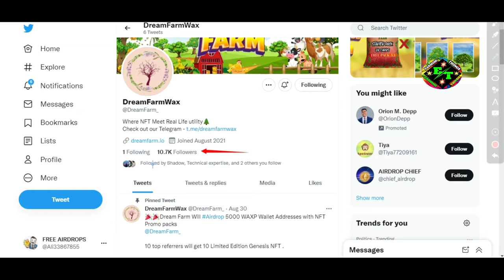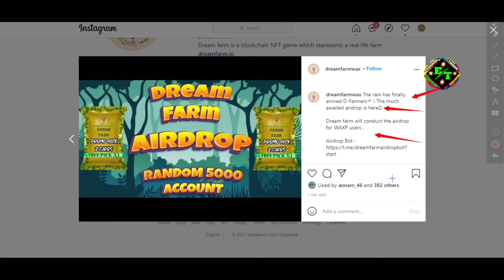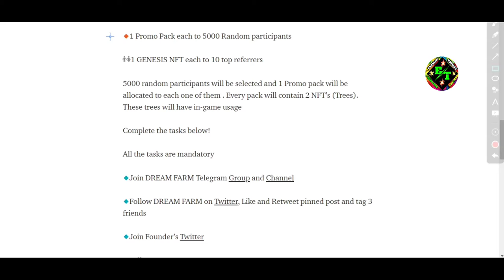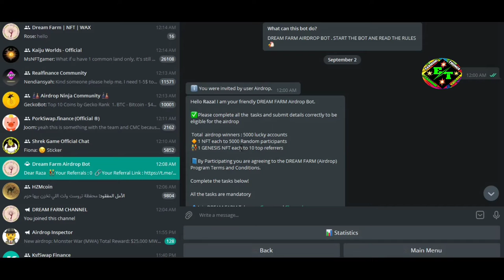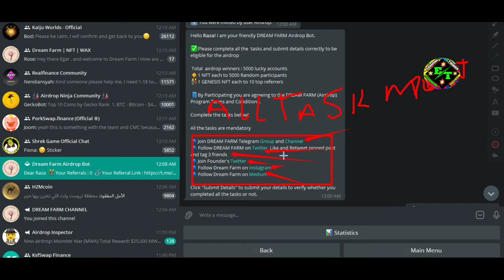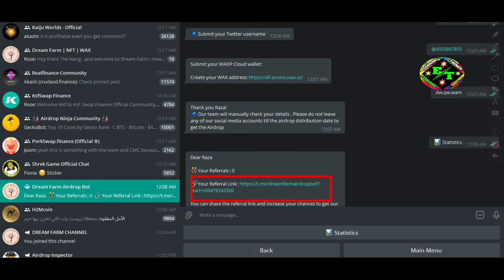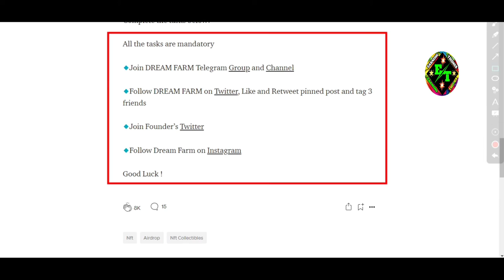Dream Farm Will Airdrop 5000 WAXP Wallet Addresses with NFT Promo packs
Assalamualaikum